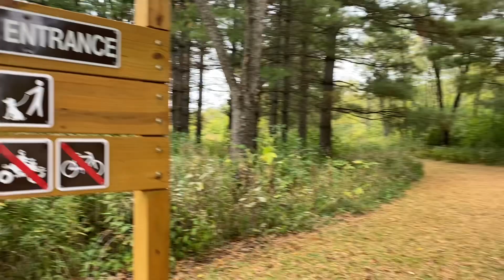Explore with Acurryphotography. Kishwaukee gorge